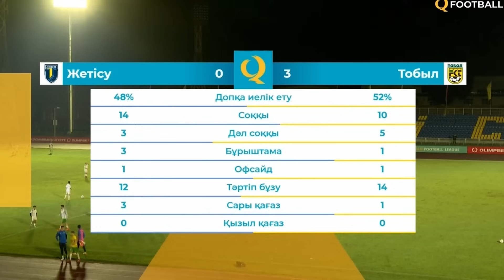Жетісу 0:3 Тобыл | OLIMPBET QFL Премьер-лига 2024 | 17 тур | Ойынға шолу, обзор матча, 18.08.2024